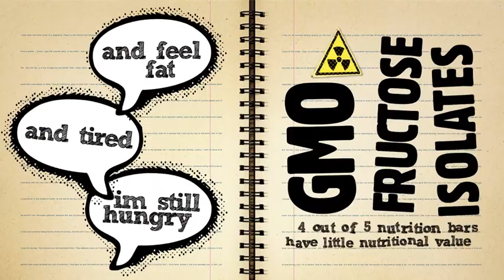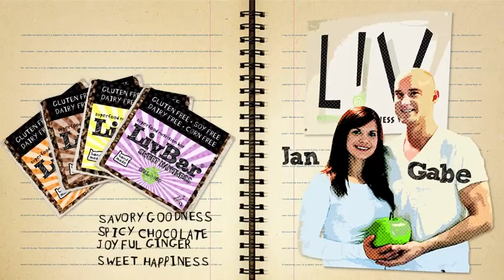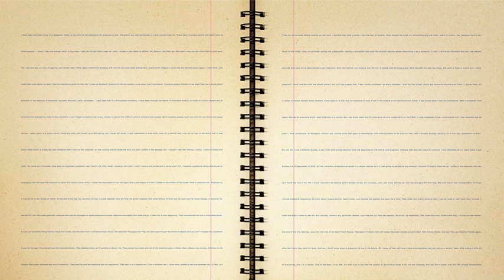dif·fer·en·ti·ate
LivBars's first video. Enjoy!

LivBar is a handmade SUPERFOOD meal bar, made with organic and gluten free ingredients.